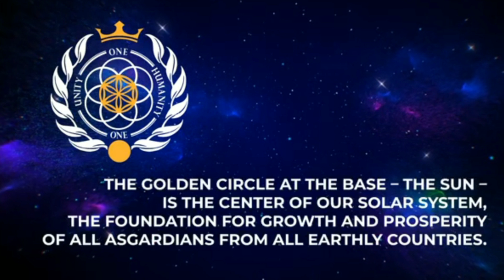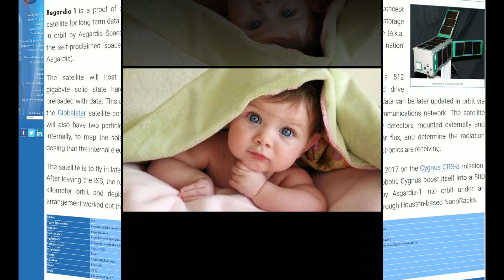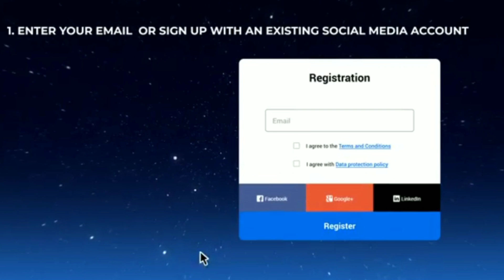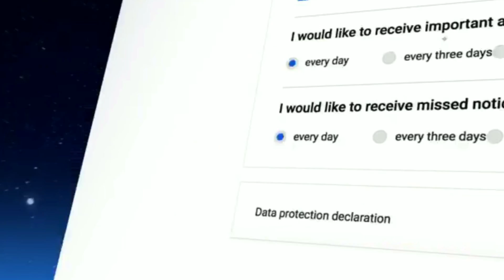Exploring Asgardia, the first Space Nation - Orbit 12.06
AsgardiaSpaceNation

Read the latest Parliament update, directly from the source, on their official blog!